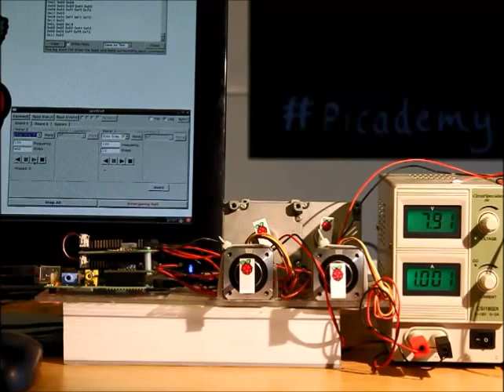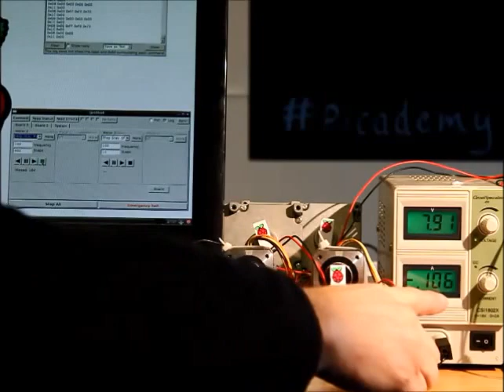gertbot stepper power anchor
Gertbot Stepper motor hold (or not) of the achor